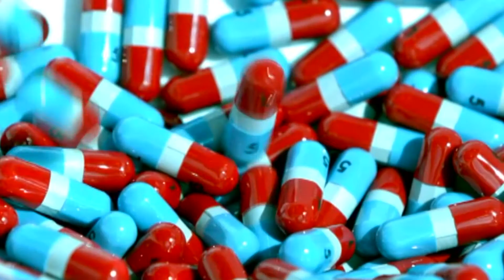Cosa sapere sulle cipolle